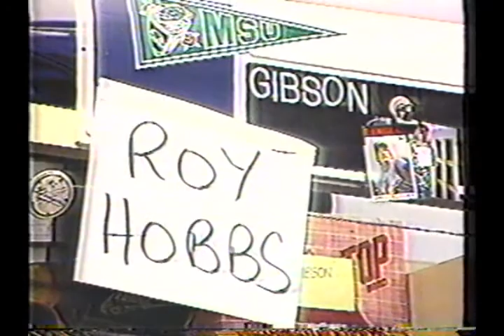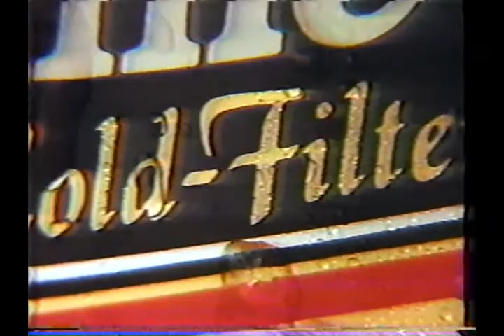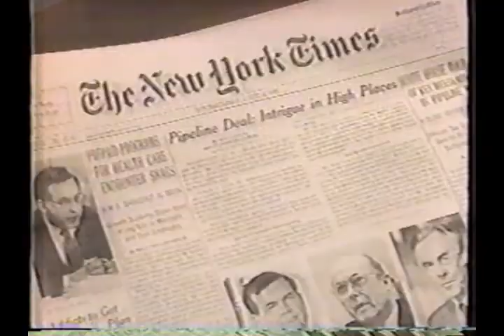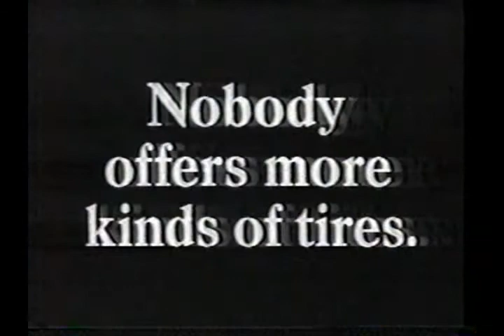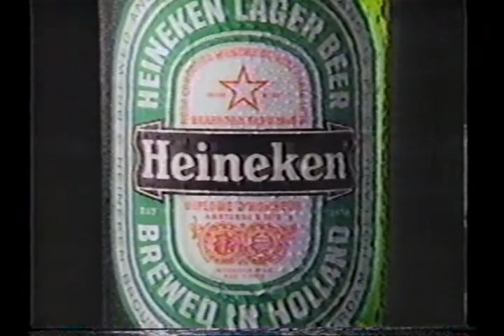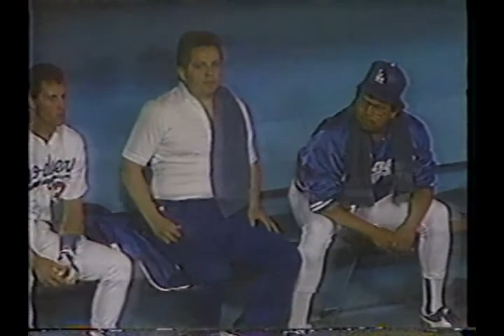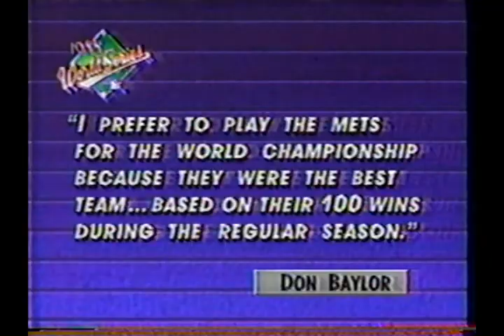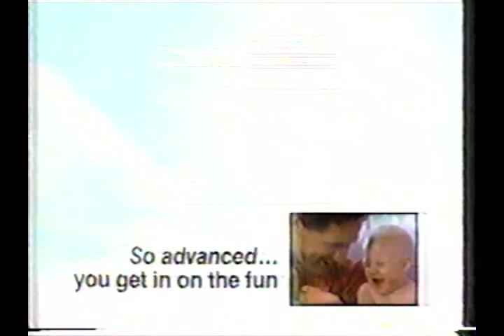Oakland Athletics at Los Angeles Dodgers, 1988 World Series Game 2, October 16, 1988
On October 16, 1988, the Oakland Athletics played the Los Angeles Dodgers at Dodger Stadium in Los Angeles, California in Game #2 of the 1988 World Series.  Storm Davis started for the Athletics against Orel Hershiser for the Dodgers.